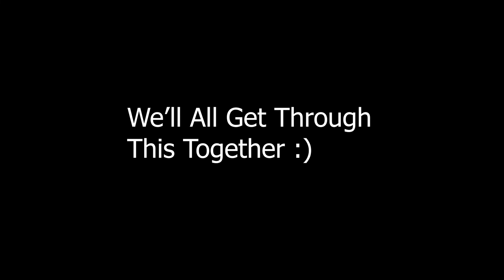Germany Under Quarantine | Social Distancing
Just wanted to give an update on what our lives have been like since the coronavirus outbreak. These are just my experiences and observations during quarantine here in Germany.
Let's all do our part to help flatten the curve by socially distancing ourselves.